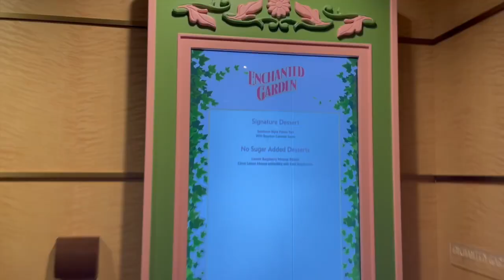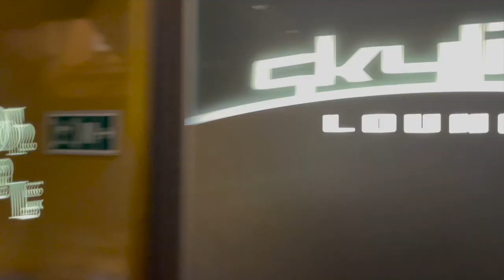Disney Cruise Concierge BEST Excursions Tortola / St. Thomas Private Beaches I Jost Van Dyke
Hi Friends!
Come and join me on adventure on Day 4 and 5 of my Disney Fantasy Cruise! I am doing the Disney excursions on the Caribbean islands of Tortola and St. Thomas.
xoxo,
Alex